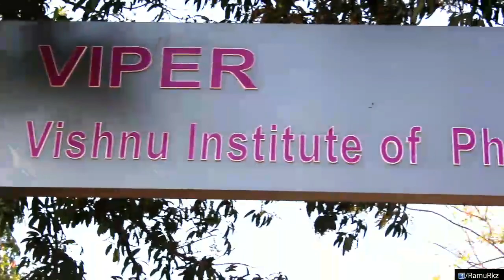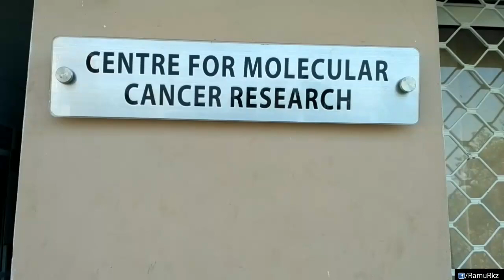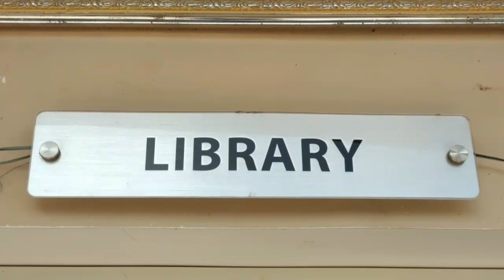Pharmacy song | Pharmacy anthem | Vishnu institute of pharmaceutical education and research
Hey guys...!
"BVPR Entertainments" an Indian YouTube Channel.This is the platform to introduce upcoming singers,Short film makers, Dancers,artists...any talent

"YOU BRING TALENT WE BRING YOU PLATFORM" ( No Fee for Talent promotion )

Regards,
Management
BVPR Entertainments India